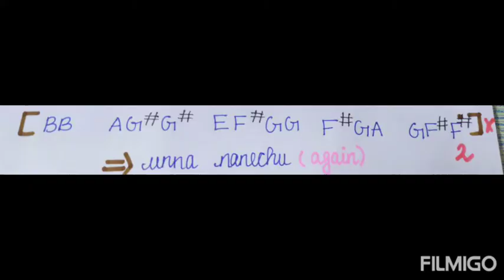Unna nennaichi song from psycho(tutorial)😍